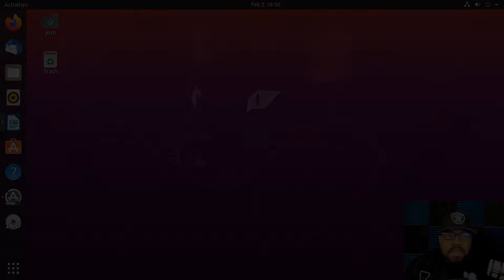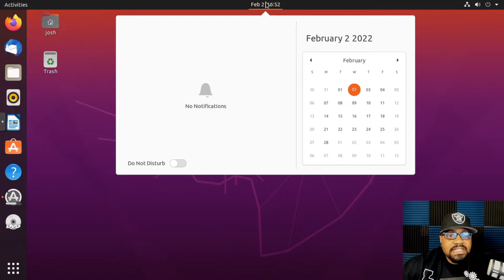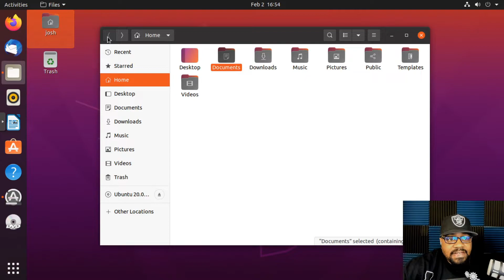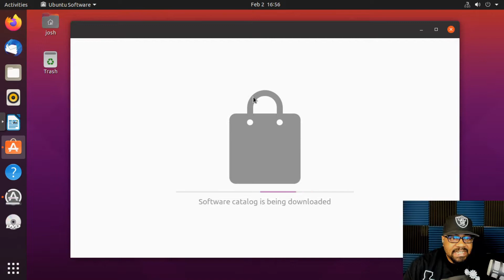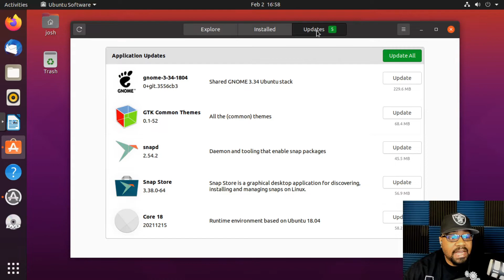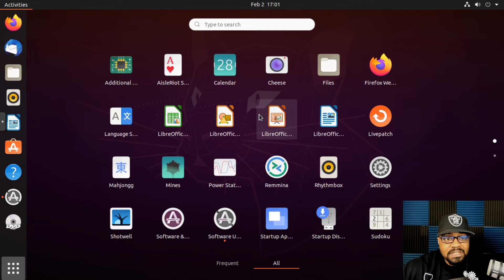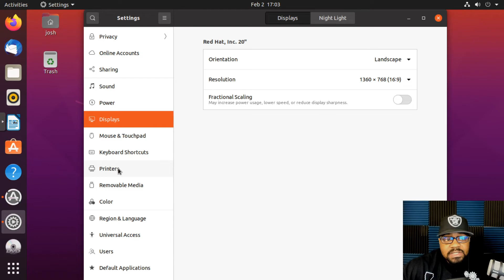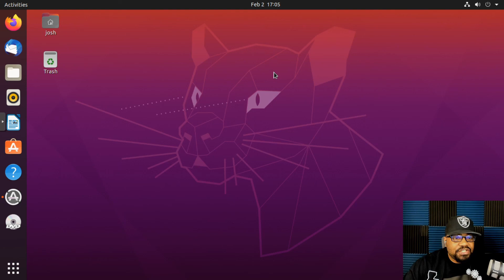Part 3: Desktop Environment | Introduction to the Linux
Welcome to the channel! This video is a full course that covers the basics of using the Linux Operating System. Linux is a clone of the UNIX operating system, so understanding one is understanding the other. I created this course for absolute beginners. The goal is for you to get a full understanding of how the Linux OS works. If you're still using Windows or Mac OS, you can still learn Linux using a virtual machine.

Bitcoin Address: bc1qgxzq9ck5nhud8ekmpt46l9u5gn3ty5w9n6mmd4
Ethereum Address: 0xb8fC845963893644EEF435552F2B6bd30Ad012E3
XRP Address: rKrUvWFT7hVtD5JCcCY9s2HFQZ5UHViLD
Litecoin Address: LNfWvkcFVfKZXJV28dzU9g7FQ7FYtg5cFg
Dash Address: Xu4VgqCkN4d1JKfzdjMNdb63Mfup3Cmnqx
Zcash Address: t1fqyxF3pFtRDuz2Vprt4m5pXWa8rs97Swr